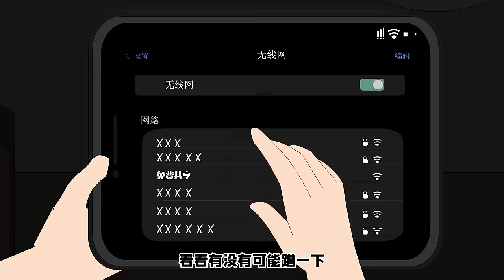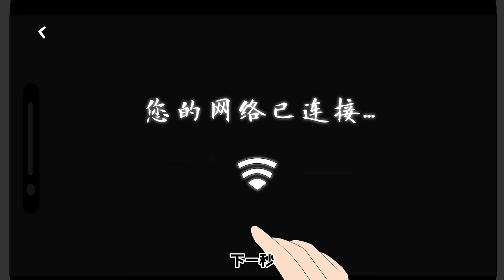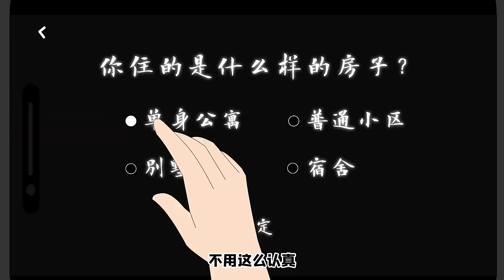沉迷游戏我连上了免费WIFI，回答问卷即可享受网络，谁知第二天起来问卷中的人全部身亡！【麻吉先生】